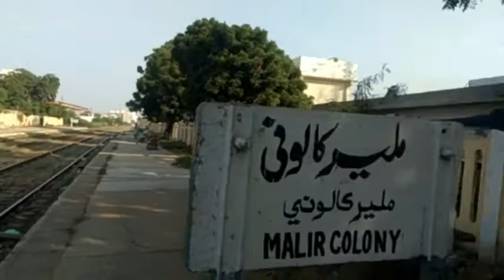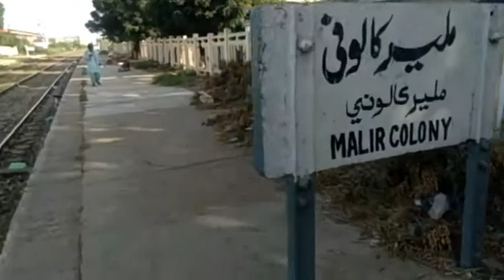malir colony station | main line track